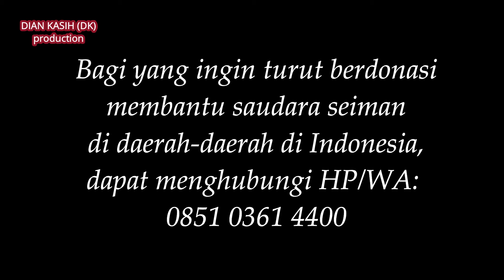DIAN KASIH BAGI NEGERI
Pemberian Hadiah Natal untuk orang atau keluarga yang kurang mampu. Haidah natal dalam bentuk sembako, beasiswa atau uang tunai, dll.

Bagi yang ingin turut serta berdonasi membantu saudara saudari seiman di daerah-daerah di Indonesia, hubungi HP/WA : 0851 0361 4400.